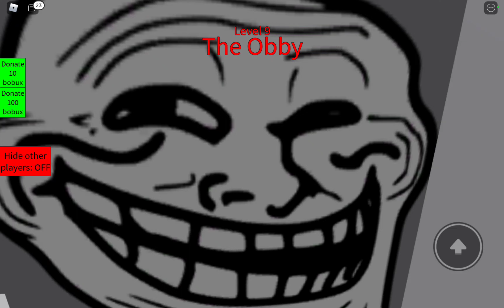I played roblox Try to die💀☠️